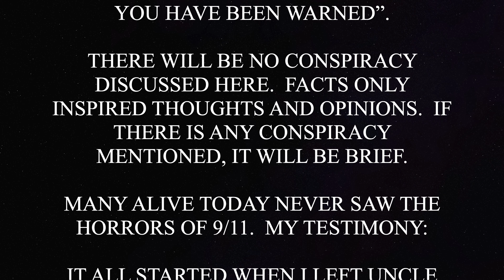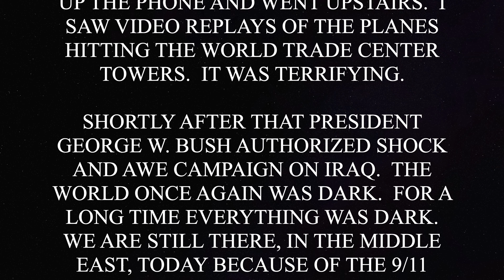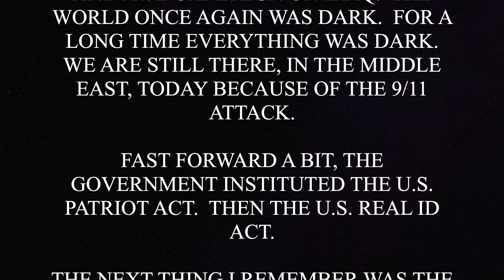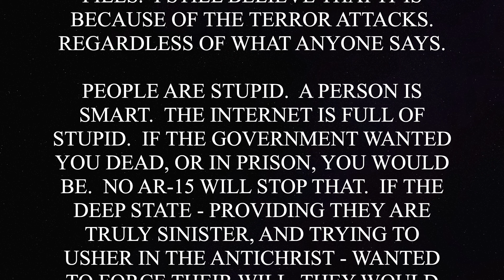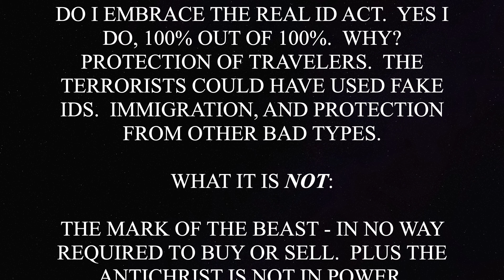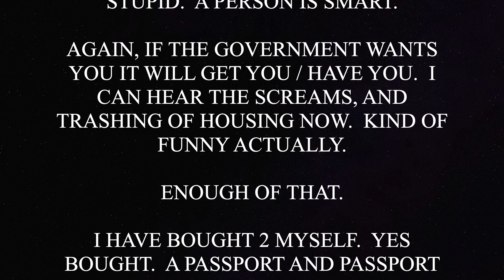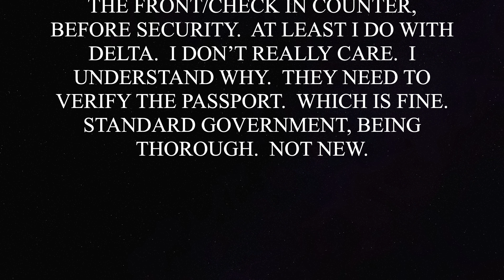Thoughts on the USA REAL I.D. ACT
Thoughts on the USA REAL I.D. ACT.   Parts might sound mean.  But I'm honest.  Truth cares nothing for feelings.  Always be truthful.  John 8:32  I suggest using AdBlock on all my videos.  I'll likely never be partnered or make a single dime.  Correction: brother in law.